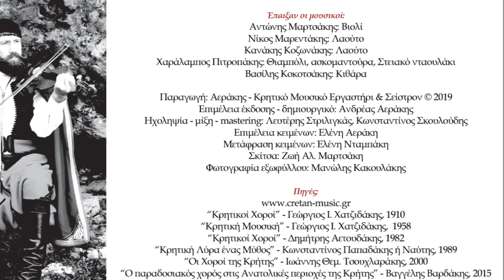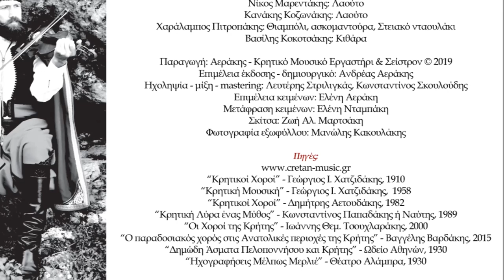ΑΝΤΩΝΗΣ ΜΑΡΤΣΑΚΗΣ - ΑΓΚΑΛΙΑΣΤΟΣ | Official Audio Release © 2019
ANTONIS MARTSAKIS - THE AGALIASTOS | Official Audio Release © 2019

Ο “Αγκαλιαστός” είναι χορός απλός περπατητός και πήρε το όνομά του από την ιδιότυπη λαβή με την οποία πιάνονται οι χορευτές και φαίνονται σαν αγκαλιασμένοι, γι’ αυτό και λέγεται “Αγκαλιαστός”. Ο μουσικός ή η πλουμίστρα όπως λέγεται πλουμίζει επαινετικά τον κάθε χορευτή ή χορεύτρια. Ο χορός είναι πασίγνωστος σε όλη την  Ανατολική Κρήτη και οι ρίζες του ξεκινούν από την Ιεράπετρα του Νομού Λασιθίου.

This dance is danced with simple walking steps. Dancers hold each other in a special way  as  if they are hugging each other. Because dancers seem to be hugging while dancing, we call it “Agaliastos”(the greek word “agaliastos” means hugging). The musician praises each dancer as they are dancing. This dance is very well-known in Eastern Crete and it first appeared in Ierapetra, a town in Lasithi.

ΠΕΡΙΕΧΟΜΕΝΑ:

CD 1
1.ΧΑΝΙΩΤΙΚΟΣ ΣΥΡΤΟΣ (ΠΡΩΤΟΣ ΣΥΡΤΟΣ) 5.24
2.ΑΠΟΚΟΡΩΝΙΩΤΙΚΑ ΣΥΡΤΑ 5.15
3.ΓΙΤΣΙΚΙΑ ΣΟΥΣΤΑ Ή ΡΟΥΜΑΤΙΑΝΗ 3.30
4.ΡΟΔΟ 2.56
5.ΓΛΥΚΟΜΙΛΗΤΣΑ 2.17
6.ΠΕΝΤΟΖΑΛΙ 3.09
7.ΜΙΚΡΟ ΜΙΚΡΑΚΙ 2.35
8.ΣΟΥΣΤΑ 2.42
9.ΑΜΑΡΙΩΤΙΚΑ ΠΕΝΤΟΖΑΛΙΑ 3.32
10.ΑΝΩΓΕΙΑΝΟΣ ΠΗΔΗΧΤΟΣ 3.45
11.ΤΡΙΖΑΛΗΣ 2.53
12.ΚΟΥΡΟΥΘΙΑΝΟΣ 2.33
13.ΕΜΠΥΡΡΙΚΙΟΣ 2.42
14.ΑΠΑΝΩΜΕΡΙΤΗΣ 2.34
15.ΚΟΥΤΣΑΜΠΑΔΙΑΝΟΣ 2.33
16.ΛΑΖΩΤΗΣ 2.58
17.ΛΙΒΑΔΙΩΤΙΚΟΣ ΠΗΔΗΧΤΟΣ 2.42

CD 2
1.ΜΑΛΕΒΙΖΙΩΤΗΣ 3.50
2.ΓΕΡΓΙΑΝΟΣ ΠΗΔΗΧΤΟΣ 2.33
3.ΕΘΙΑΝΟΣ ΠΗΔΗΧΤΟΣ 3.00
4.ΠΗΔΗΧΤΟΣ ΤΟΥ ΛΥΡΑΤΖΑΚΗ 4.00
5.ΗΡΑΚΛΕΙΩΤΙΚΕΣ ΚΟΝΤΥΛΙΕΣ 3.15
6.ΠΕΔΙΑΔΙΤΙΚΑ ΠΕΝΤΟΖΑΛΙΑ 2.20
7.ΣΚΟΙΝΙΩΤΙΚΕΣ ΚΟΝΤΥΛΙΕΣ 2.53
8.ΠΡΙΝΙΩΤΗΣ 2.58
9.ΒΟΥΡΓΑΡΗΣ 2.00
10.ΑΓΚΑΛΙΑΣΤΟΣ 3.08
11.ΞΕΝΟΜΠΑΣΑΡΗΣ 1.55
12.ΖΕΡΒΟΔΕΞΟΣ 2.07
13.ΣΗΤΕΙΑΚΕΣ ΚΟΝΤΥΛΙΕΣ 3.26
14.ΣΗΤΕΙΑΚΟΣ ΠΗΔΗΧΤΟΣ 3.46
15.ΑΡΑΠΙΚΟΣ 2.06

Έπαιξαν οι μουσικοί:
Αντώνης Μαρτσάκης: Βιολί
Νίκος Μαρεντάκης: Λαούτο
Κανάκης Κοζωνάκης: Λαούτο
Χαράλαμπος Πιτροπάκης: Θιαμπόλι, ασκομαντούρα, Στειακό νταουλάκι
Βασίλης Κοκοτσάκης: Κιθάρα

Παραγωγή: Αεράκης - Κρητικό Μουσικό Εργαστήρι & Σείστρον © 2019
Ηχοληψία - μίξη - mastering: Λευτέρης Στριλιγκάς, Κωνσταντίνος Σκουλούδης
Επιμέλεια κειμένων: Ελένη Αεράκη
Μετάφραση κειμένων: Ελένη Νταμπάκη
Σκίτσα: Ζωή Αλ. Μαρτσάκη
Φωτογραφία εξωφύλλου: Μανώλης Κακουλάκης